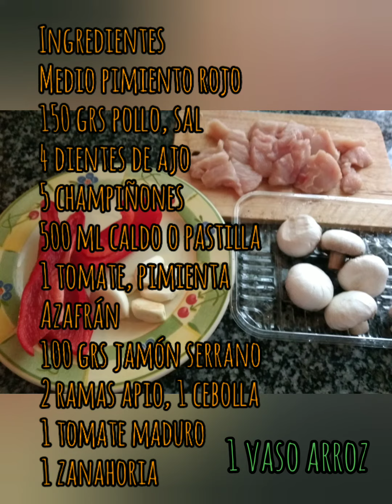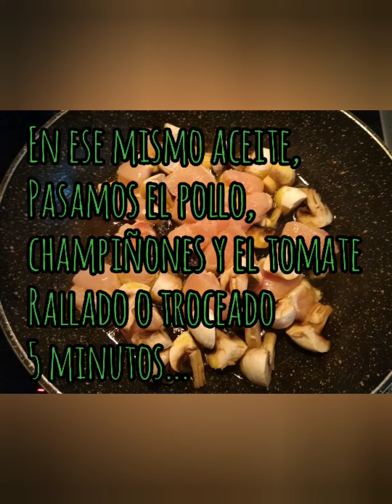Arroz mediterráneo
Receta para tres o cuatro personas